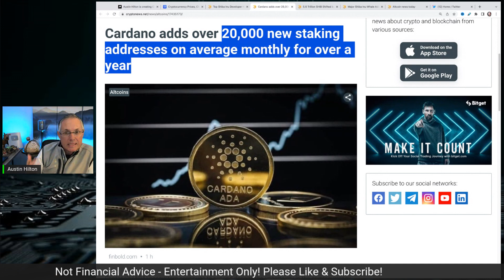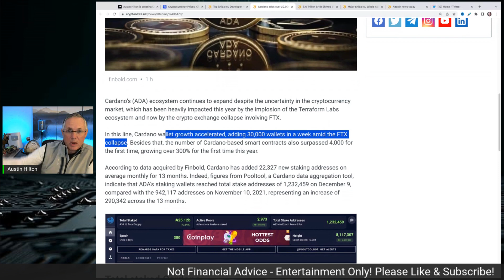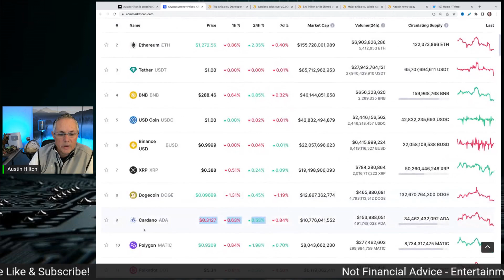CARDANO ADA - 22,327 EVERY MONTH! 🔥 ADA CARDANO ON FIRE 🔥